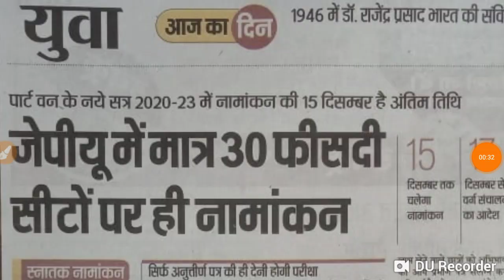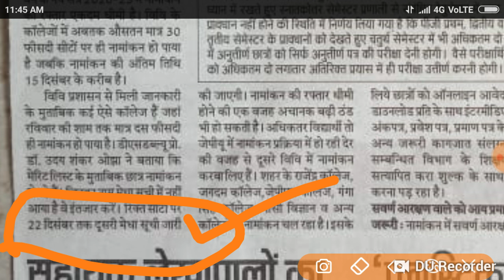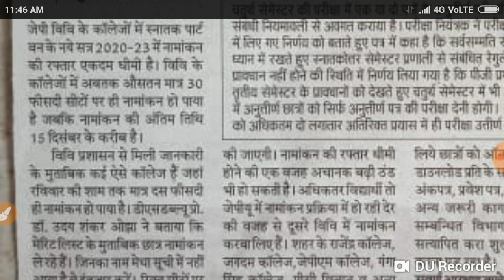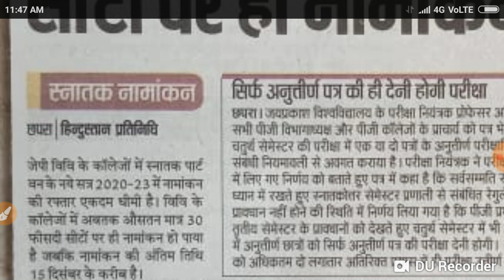JP University सत्र 2020 -23 दूसरी मेरिट लिस्ट डेट जारी जल्दी देखें,।